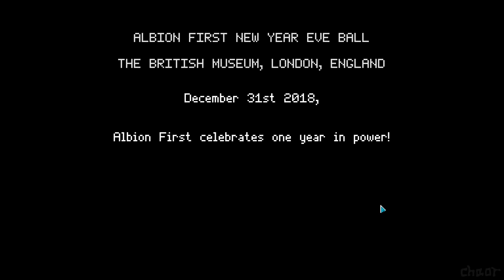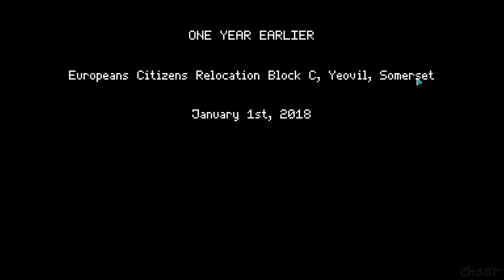Let's Play - Not Tonight (part I)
playing Not Tonight for the first time - a papers, please style game. You play a bouncer trying to stay with the brexits, in kind of a dystopian, post brexit, brexitland world, sort of...

god shave the queen!

yes, I did like papers, please that's why I'm giving this a chance ^^